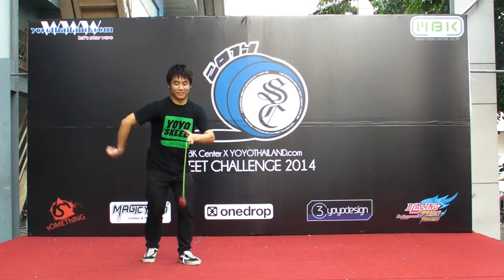SC2014 2A 3rd Chayanan Jeensomboonpanich